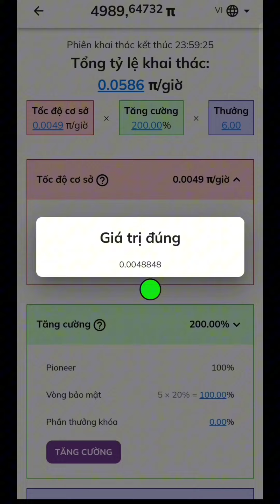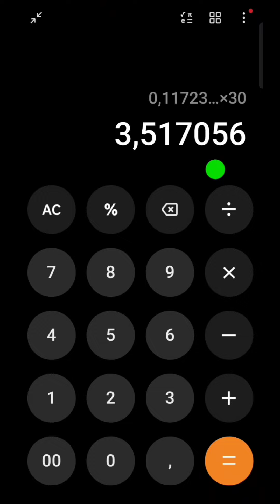Cộng Đồng Hết Kiên Nhẫn l Tăng Tốc Độ Khai Thác Pi Network Tháng 8 l Blog Của Hải